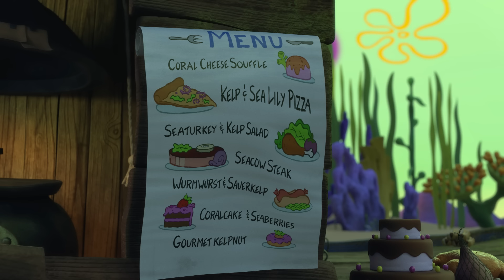SpongeBob Helps Plankton Cook! 🍳 | 'Kitchen Sponge' in 5 Minutes | Nicktoons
Plankton struggles in the kitchen and SpongeBob volunteers to help out! Turns out SpongeBob is an expert in the kitchen - check out the very moment the Krabby Patty was created! But was it supposed to be? Not if Sandy has anything to say about it...